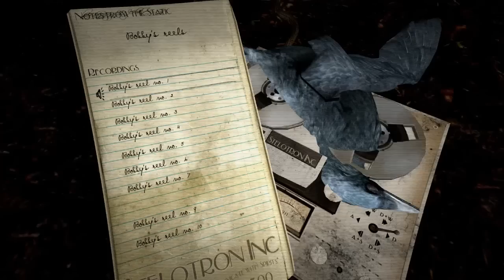Sylvio [13] - THE ZOO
Welcome to the zoo - far and away the most difficult level, in my opinion. Well, it's not difficult so much as tedious - will take a couple videos to get through!